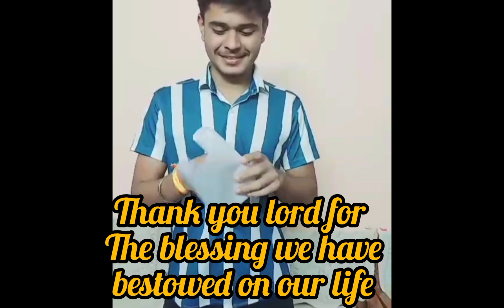New year greetings by CJCS Students